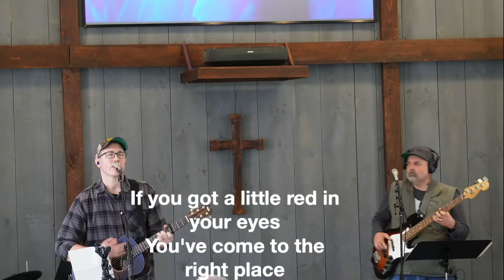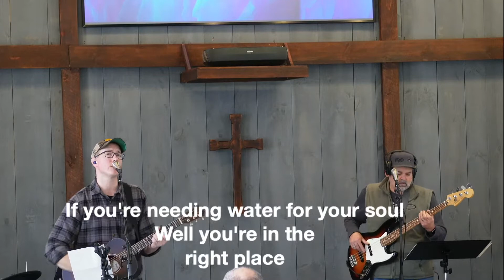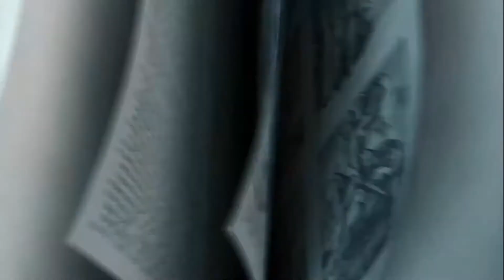Chaffin Church Worship Sunday April 3, 2022